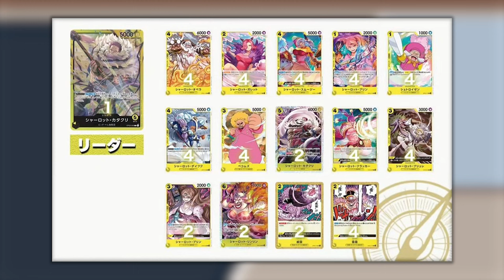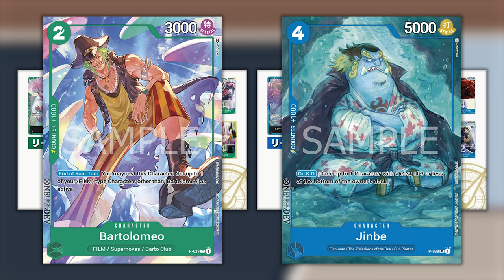Se possiedi queste due carte VENDILE ORA! [ONE PIECE TCG]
Signori, come sempre alle 8.00 di mattina, scopriamo il contenuto dei sei starter in arrivo per il TCG di One Piece e quali carte saranno da tenere d'occhio. Buona visione!